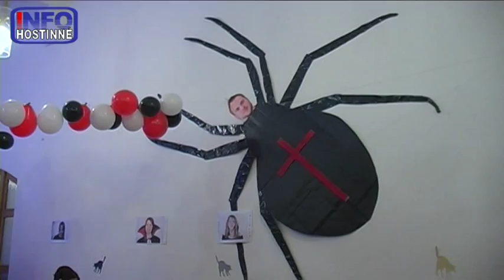Hostinné - Maturitní ples Gymnázia, nástup maturantů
Pátek třináctého, výzdoba ve stylu arachnofobie, smůly a hororu. Nálada v sále však byla veselá, protože na maturitním plese smutno být prostě nemůže... :-)